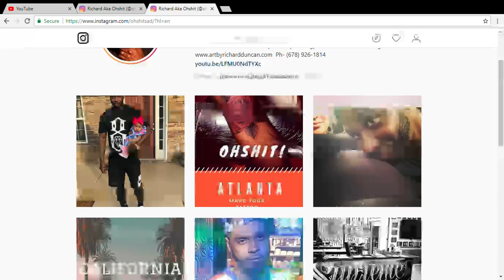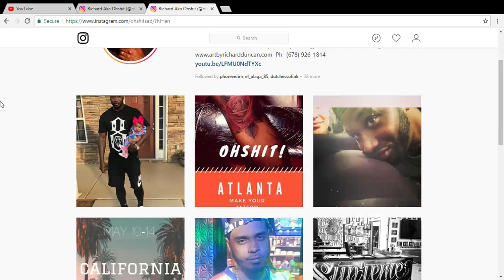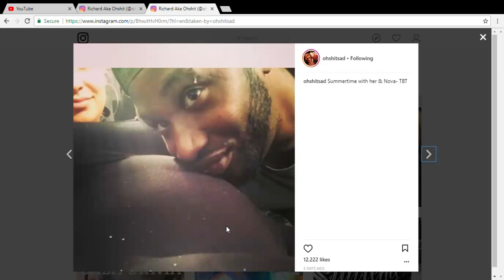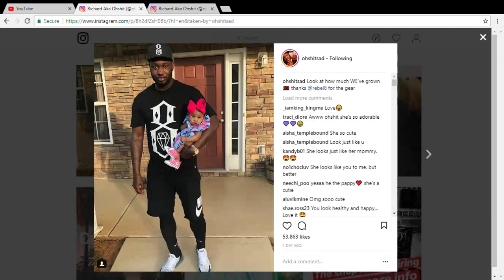REALITY TV IS FAKE AF AND HE CONFIRMED IT | VH1 SHOWS ARE STAGED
JUST CONFIRMING WHAT WE ALREADY KNEW, FAKE AF TV
VH1 SHOULD BE ASHAMED FOR THIS MESS AND ALL THE LIES ARE MAYBE WE SHOULD STOP BEING SO DAMN GULLIBLE